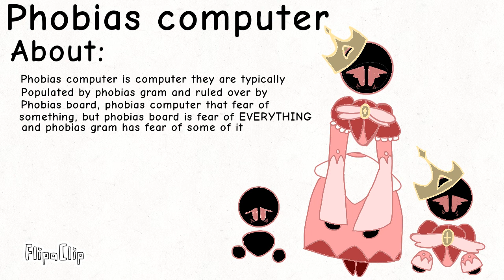New databrawl OC: phobias computer